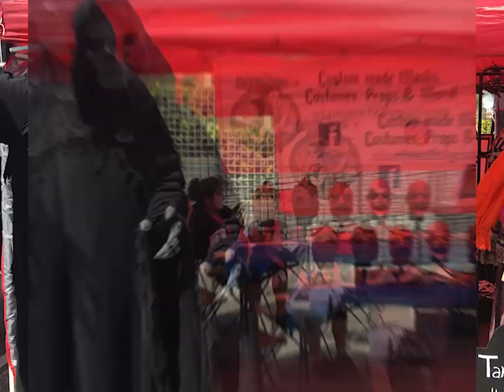Spook Show's Biz-aar! at Halloween Club September 21st, 2019 in La Mirada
The original Spook Shows were hosted by magicians using an immersive “blacked out” setup from which ghosts and ghoulies would then ascend out of the dark beyond... and make their presence known to the audience.

These rowdy specters would frolic among the theater-goers and fill them with fright and laughter. This was achieved through the use of props, lighting, sound effects, and the audience's willingness to sacrifice logic in order to buy into surrealism.

Rather curiously, you may find yourself asking, "What happens with the items used in the Spook Show when all the entities return to the netherworld?"

They’re sold at the Spook Show's Biz-aar!

It’s our hope that Halloween Club sees you on September 21st, 2019. There’ll be plenty of spooky vendors whose wares may be inhabited by paranormal beings looking to go home with their new familiar spirit.

The Spook Show's Biz-aar is a bazaar where Halloween enthusiasts, fans of gore and the macabre congregate in order to shop 'till they drop and be spooky. People from various walks of life are conjured to attend. Whatever your penchant, the Spook Show's Biz-aar is the place to acquire interesting pieces of art, clothing, and even edible goodies. Rest assured, all vendors will be carefully curated to be reminiscent of All Hallow's Eve.

Won't you come to visit us Saturday, September 21st, 2019 from 12pm-7pm at Halloween Club’s La Mirada superstore location so that you can take home some accursed items that’ll fill your home and life with magic, mystery, and perhaps a ghost or three?

Photo cred: Brian Moralez, Craig Hammons, Everlasting Photography, Kittykitty13, terror_mania, thecurrentmew